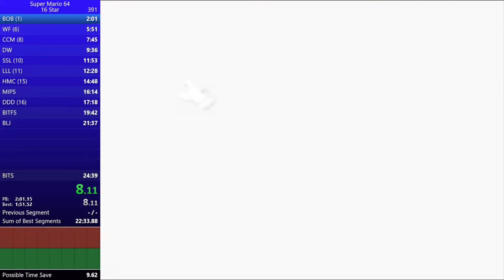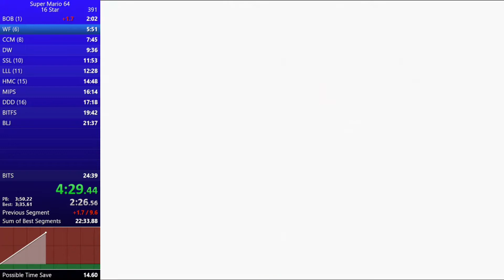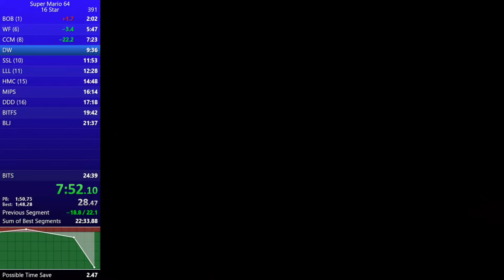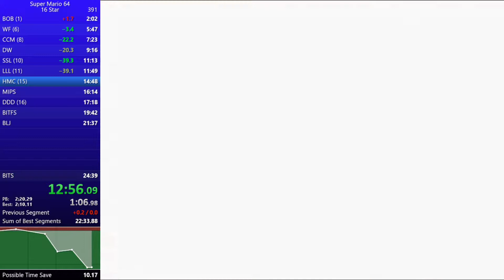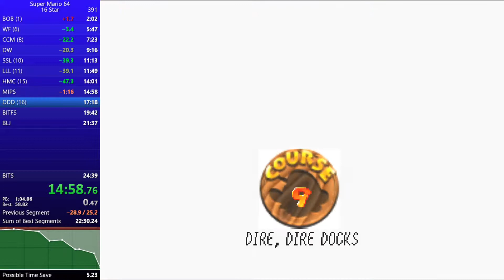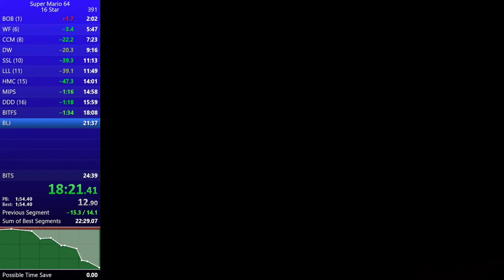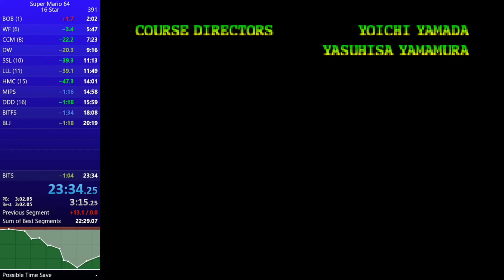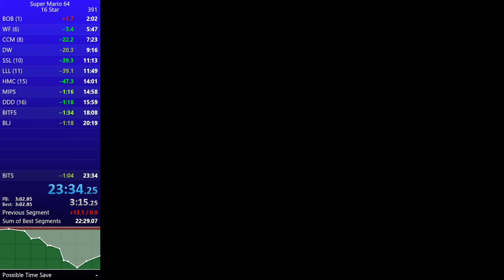23:34 16 Star